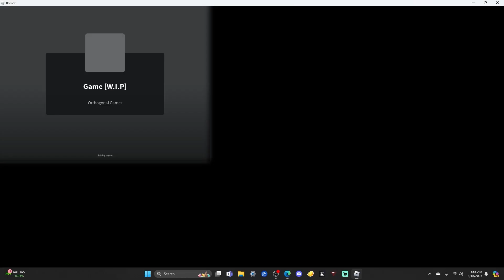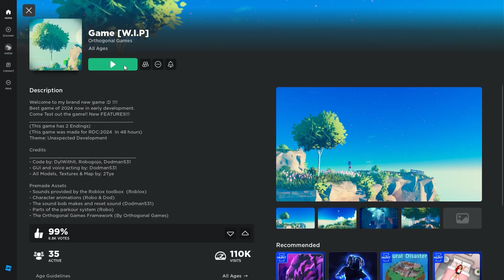I GOT TURNED INTO AN NPC | ROBLOX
Outro: Fraser Can't Play By Glue70

Any OhEvix art on this channel is made by my gf :)